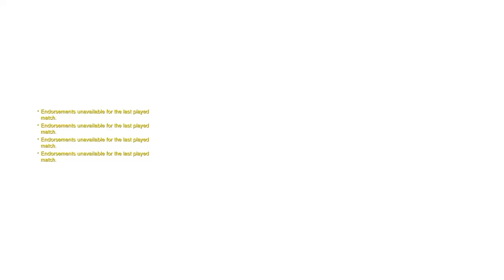That anniversary remix I forgot about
Yeah I forgot about that whole Overwatch anniversary remix 3 ... oops